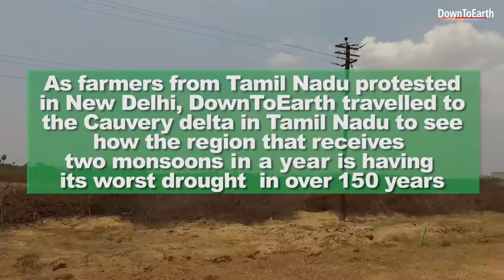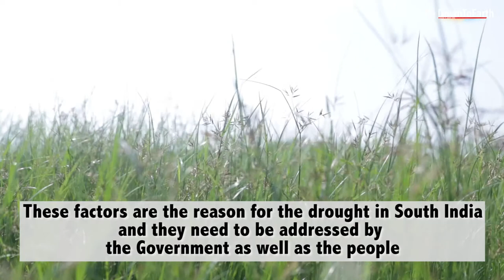Ground Report: Dry in the Delta- Tamil Nadu Drought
The region which recieves two monsoons a year is being crippled by a severe drought. Tamil Nadu with an average rainfall of 1000mm a year received only 168mm in 2016. Is erratic weather or failure of traditional wisdom?

Down To Earth reports from the ground.

Reportage: Shreeshan Venkatesh
Video by: Bhaskar Goswami
Executive Producer: Arnab Pratim Dutta